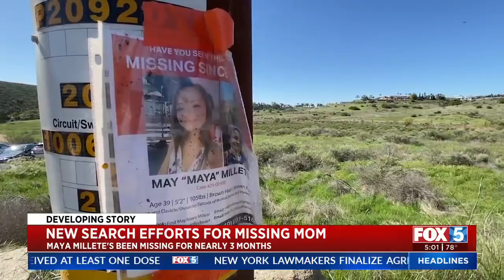Frustration Mounts In Chula Vista Mom's Disappearance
Maricris and Richard Drouaillet are concerned the Chula Vista Police Department isn’t doing enough to find Maya Millete and move her case forward.